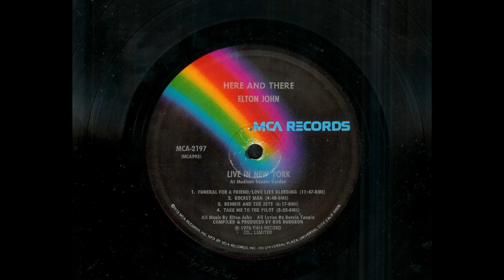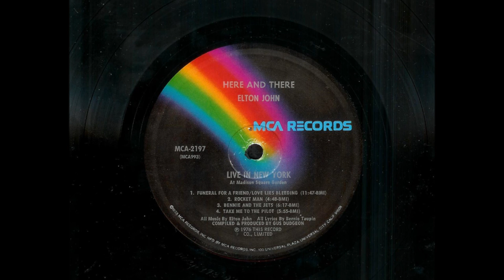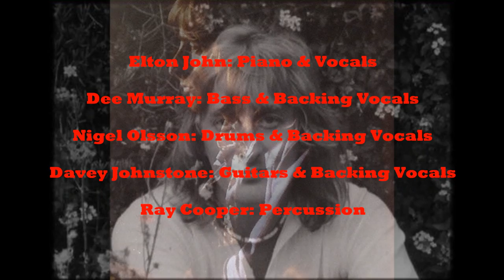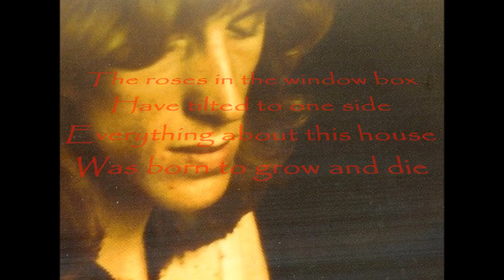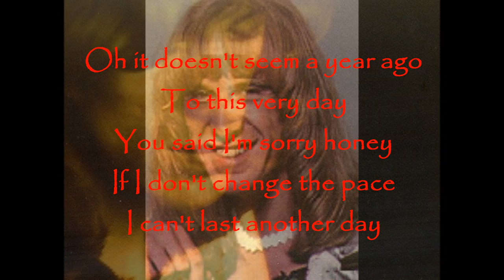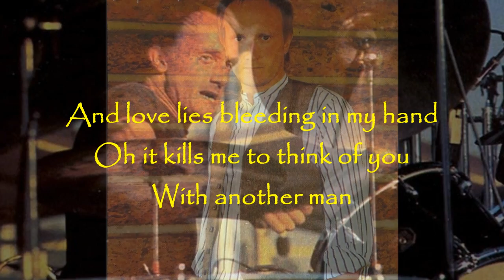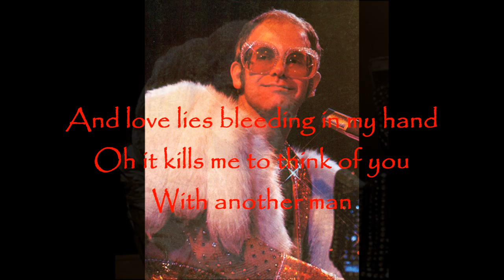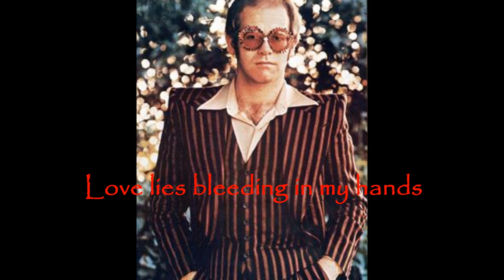Elton John - Funeral for a Friend/Love Lies Bleeding (Live in New York 1974)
Elton John and his band performing at Madison Square Garden, New York in 1974. The recording was released in 1976 on the live album "Here and There" which featured one side of songs recorded at the Royal Festival Hall in London, also in 1974, and on the second side tracks recorded at this Thanksgiving Day Concert in New York. This was of course the same concert in which John Lennon appeared on stage with Elton and the band for three numbers.

Here is a very ruff & raw video clip from this historic concert. Worth looking at!

"Funeral for a Friend/Love Lies Bleeding" originally comes from the 1973 album "Goodbye Yellow Brick Road."

Elton John: Piano & Vocals
Dee Murray: Bass & Backing Vocals
Nigel Olsson: Drums & Backing Vocals
Davey Johnstone: Guitars & Backing Vocals
Ray Cooper: Percussion